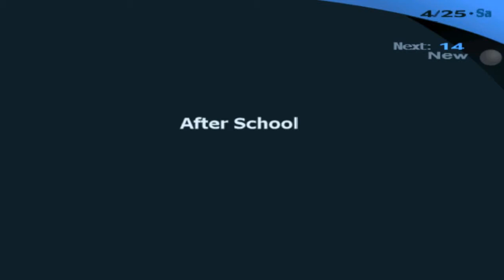Let's Play Persona3 - Blind (Part21)